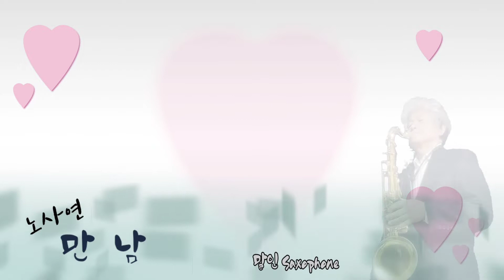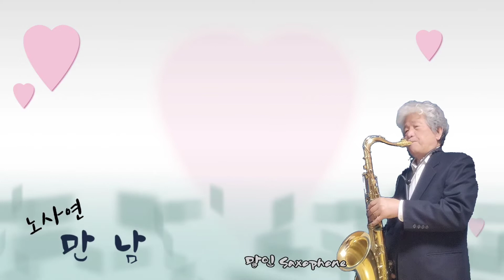만남/노사연 (말인색소폰)F